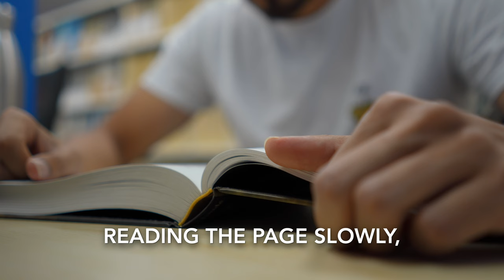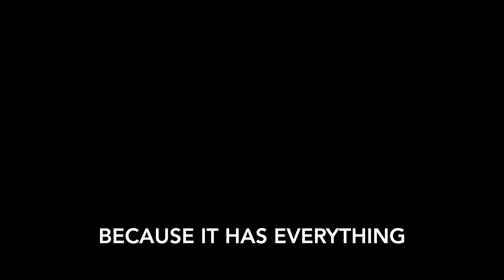The CAMBRIDGE System to Study 10x FASTER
The only video you need to watch to study effectively and get insane productivity.